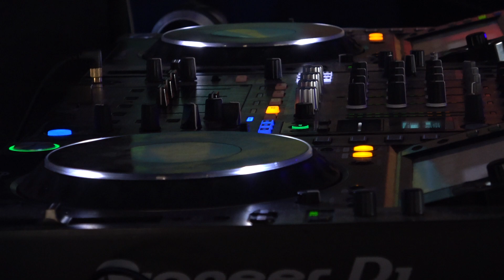Sonic Waves : Blasting Trance Odyssey 2022